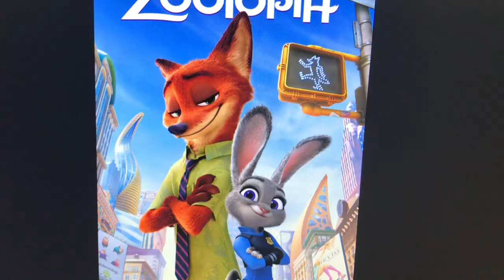What Do You Think Of This Movie #5